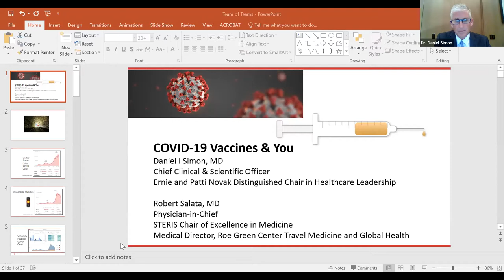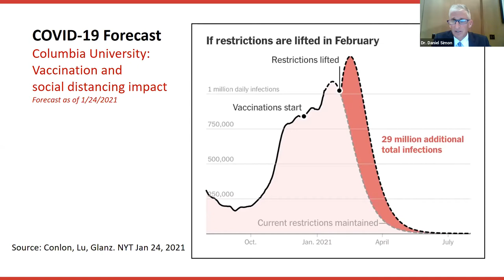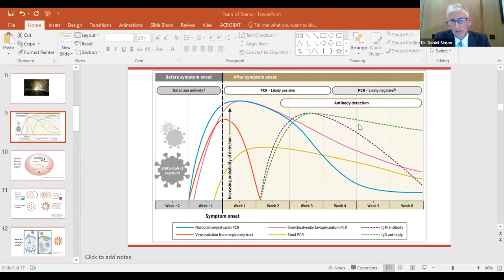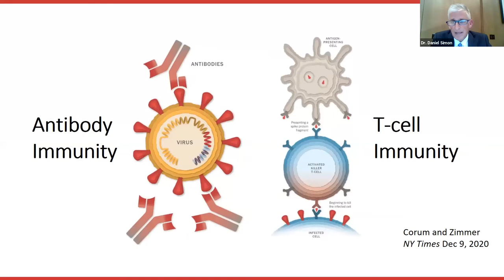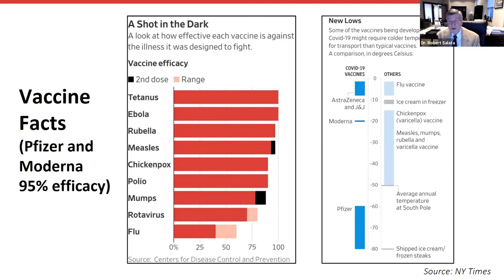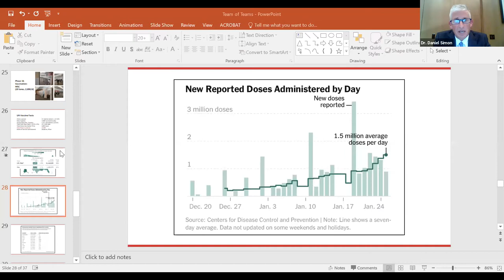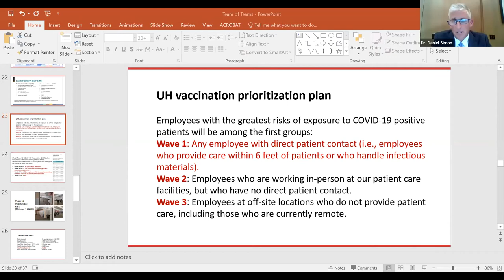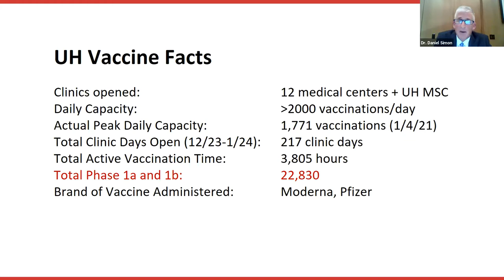Get the Facts: COVID-19 Vaccine & You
The Jewish Federation of Cleveland was joined by Dr. Robert A. Salata, chair of the Department of Medicine of University Hospitals Cleveland Medical Center, and Dr. Daniel I. Simon, chief clinical and scientific officer and president of University Hospitals Cleveland Medical Center for an update on the COVID-19 vaccine.

The doctors shared the latest information about the various vaccines, plans for distribution and answered some questions our community may have.

The discussion was moderated by Beth Wain Brandon.